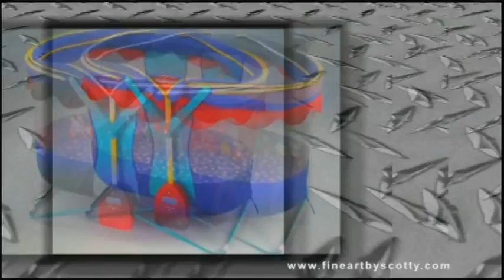Who is Scotty? - Fine Art by Scotty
Scotty is an internationally celebrated artist, inventor and master fabricator, dedicated to the building of all things cool. When it comes to creating, Scotty's imagination truly knows no bounds. Experience his TastefullyEdgy fine art and begin to see why there is no one quite like Scotty.